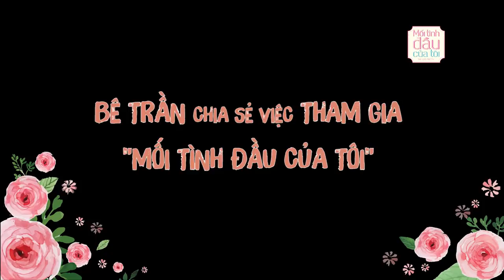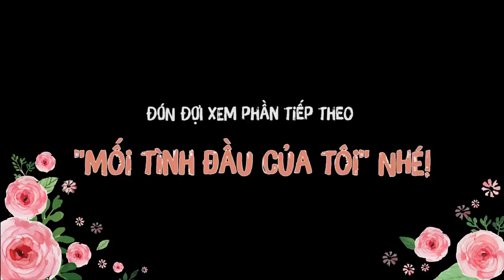Bê Trần Và Sự Thật Về Hình Mẫu Con Gái Lý Tưởng | Mối Tình Đầu Của Tôi - She Was Pretty